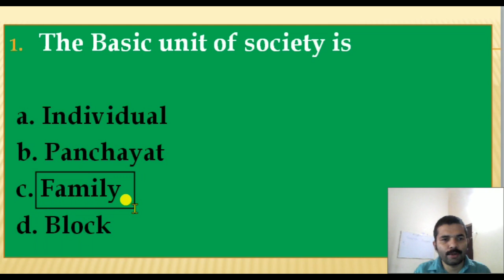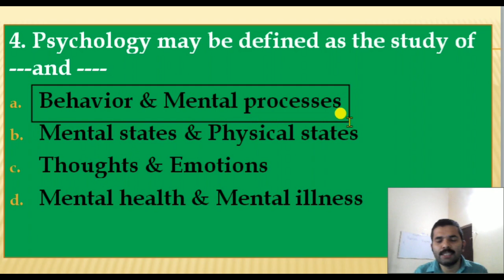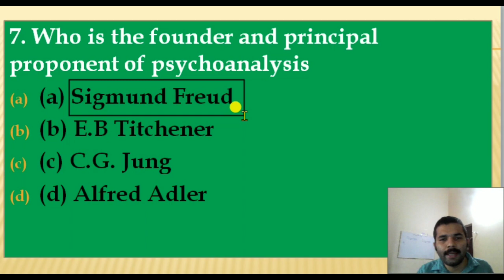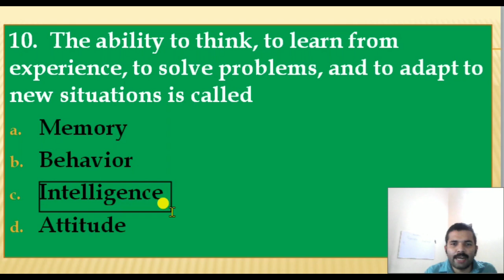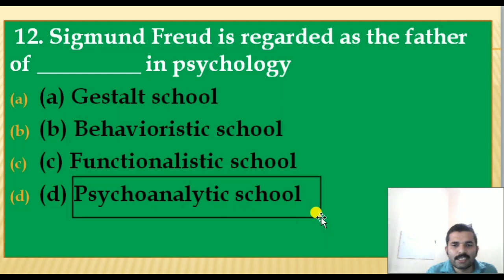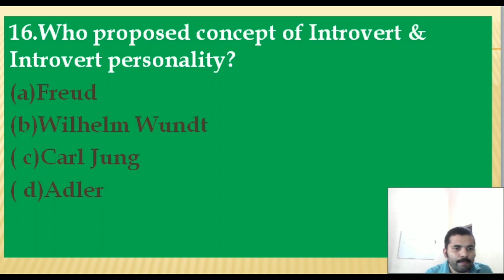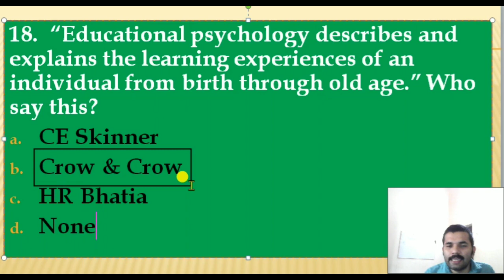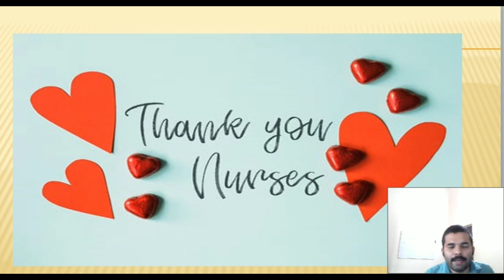Important Previous Psychology Question & Answers/Kerala psc/Exam Orientated For All Para medicals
Join Our Telegram channel Search- Nurse Queen in telegram/or send message from telegram app to 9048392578

Our Recent Must watch videos Links

1. Video 29 Endocrine System Link

2. Video 28 Model Exam Link

3. Video 27 OBG Discussion Link

4. Video 26 Nursing research Part-3 Link

2. Nursing Research Part-2

4. Kerala Psc previous questions part-2

6. Nursing Management